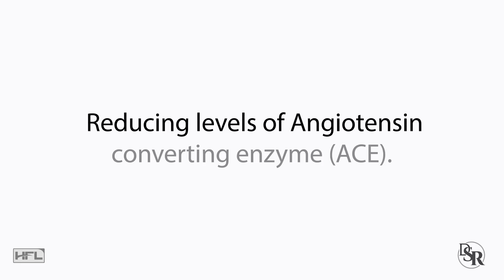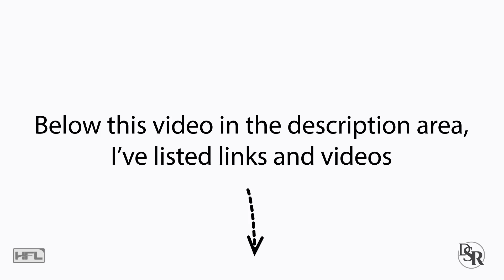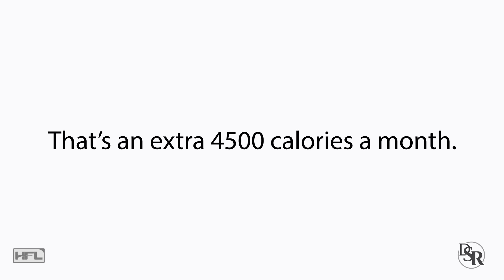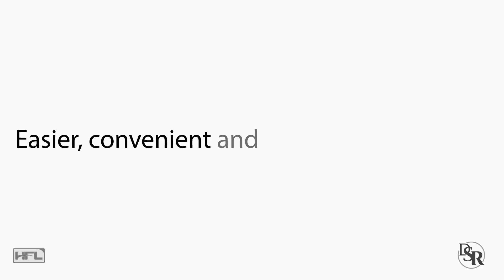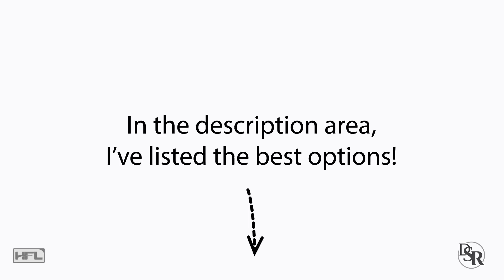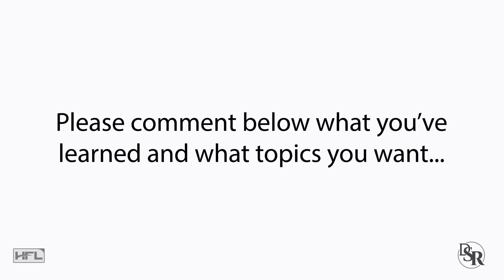Why pomegranate juice is BAD for blood pressure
My favorite “vitamin” for healthy blood pressure

My parent’s natural blood pressure solution
works Quickly; NO diets, exercises or drugs:

I got asked the other day if drinking pomegranate juice is good for lowering blood pressure and how there are these clinical studies backing it up and so on and so forth.

Before I start, high blood pressure is a major concern for myself because I have a family history of it, especially on my dad’s side.

And as you get older, your blood pressure continues to rise due to the negative changes in your hormones due to aging.

Thus, BOTH my parents have been dealing with high blood pressure for a long time.

In regards to pomegranates… It's believed that they reduce blood pressure through reducing levels of Angiotensin converting enzyme (ACE). ACE is a protein that plays an important role in controlling blood pressure through controlling the size of blood vessels in the body.

Additionally, a compound found only in pomegranates is called punicalagin. It has been shown to offer benefits for the heart and blood vessels, which will indirectly help promote healthier blood pressure.

Now before I continue, below this video in the description area, I’ve listed links and videos to the best and easiest solutions for naturally promoting healthy blood pressure levels… so, make sure you take a look at the end of this video.

As far as pomegranate JUICE, there’s conflicting reports as to if it works, how long it works, etc.

Simply stated, if it does work, it’s short term.

And I found this to be true in my own life with my dad. He would drink 1 cup of pomegranate juice daily because he liked how it tasted and his blood pressure did improve a little bit the first few weeks.

However, after a month or so, it was back up again.

And one main reason I believe is that you do NOT want to drink your calories. A cup of juice is all sugar.

Whether it’s from pomegranates or an orange or apple or any other fruit.

Juice and all that sugar increases your blood sugar levels, which then increases your blood pressure levels.

Not to mention, one cup of juice has almost 150 calories. That’s an extra 4500 calories a month. That means at least one pound of FAT gain, which is the last thing you want… especially for older people past the age of 50

However, pomegranates due have benefits, if you do one of these two options.

OPTION #1: Eat the actual pomegranates in fruit form, including the seeds, which have many benefits as well. The problem here is that it’s messy and can get expensive if you buy pre-packaged and pre-seeded ones.

OPTION #2: Take pomegranate EXTRACT in a pill form. At a dose of 200 mg daily, especially when combined with other ingredients, has scientific proof for promoting healthier blood pressure levels within a normal, youthful range.

This is what my parent’s and I ended up doing because it’s easier, convenient and much less expensive than eating the actual fruit every day.

Of course, the pill doesn’t taste as good as eating pomegranates, which is one of my favorite fruits.

So do what I do, which is take the pomegranate extract form daily and when I can, I’ll eat the actual fruit, including the seeds.

Now, if you’re really serious about having healthier blood pressure levels quickly and naturally, you should take Pomegranate Extract with other clinically proven ingredients, such as
Mega Natural’s Grape Seed Extract
Hawthorn Berry Extract
Celery Seed Extract
And few other essential vitamins and minerals

Thanks
DrSamRobbins